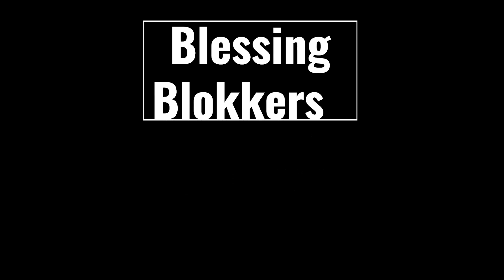Blessing blokkers / Rooies Strauss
Daar is gereeld dinge wat ons doen of glo, wat die seëninge van God blokkeer in ons lewens.

Musiek -Tiko Tiko Gliding to the Unknown   Instrumental Version(Artlist)